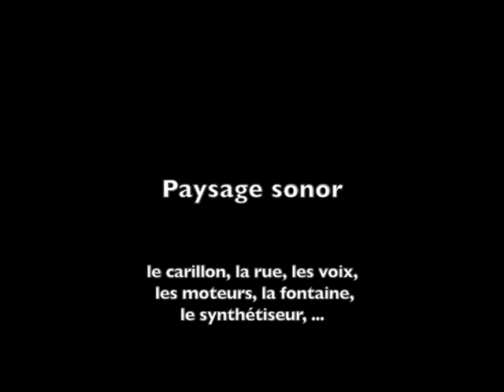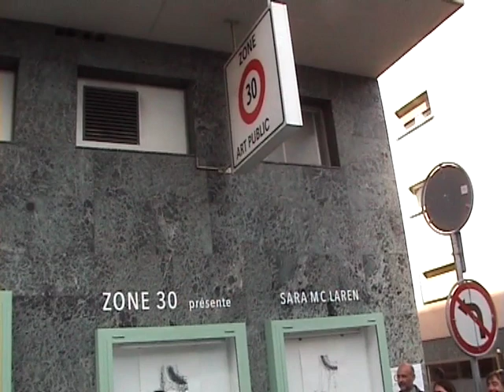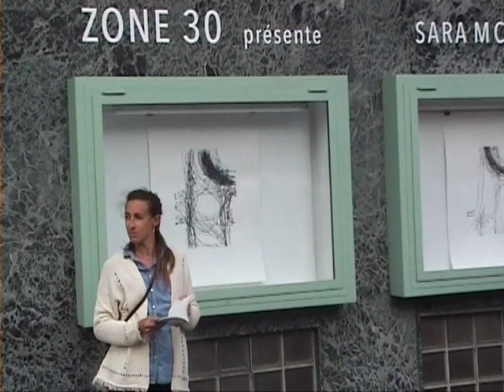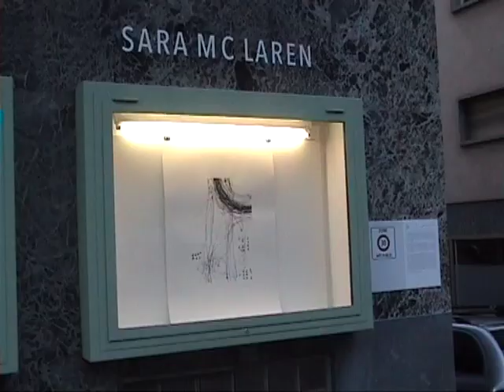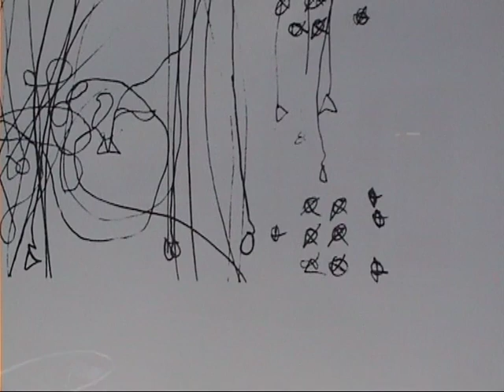La place le retour vu par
Sara Mc Laren avec son histoire "La place de la RENCONTRE" a été filmée vendredi 17 juin à Sierre. Elle a écrit une petite histoire, présenté une mise en scène sur la place de l'hôtel de ville et une exposition dans les vitrines de Zone-30 Art public. (r.J.)